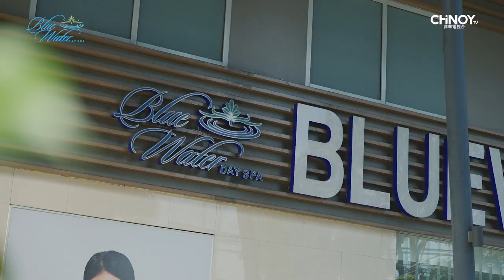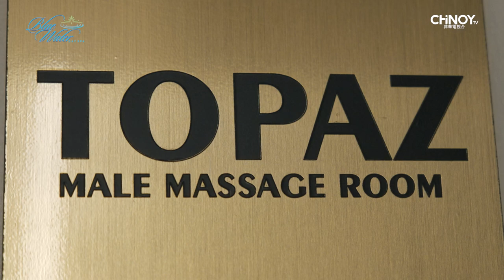Bluewater Day Spa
Celebrating 18 years of bliss at Bluewater Day Spa! 🎉 From Greenhills to Makati, offering unique services like pregnancy and baby massage, Bluewater Day Spa stands out in the spa scene. 💆‍♀️💆‍♂️

Thriving and evolving, join them for a day of relaxation and pampering—because everyone deserves it! 💦🌺